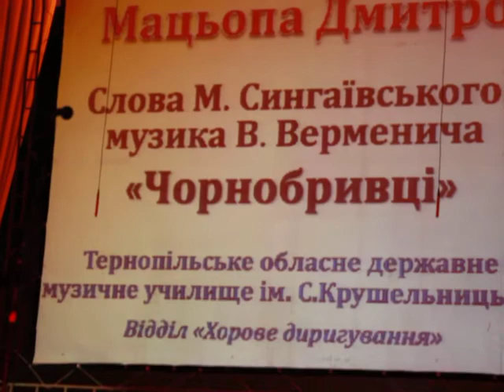Фестиваль-конкурс "Окрилені піснею". 17.11.2016. Гран-прі